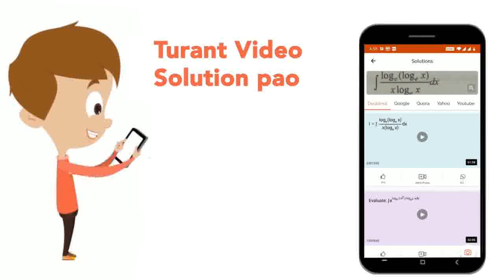State whether the statement is true of false:\nThe planet Venus appears in the eastern sky befor...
State whether the statement is true of false:\nThe planet Venus appears in the eastern sky before sunrise
Class: 8
Subject: PHYSICS
Chapter: STARS AND SOLAR SYSTEM
Board:CBSE

👉 Have Any Query? Ask Us.